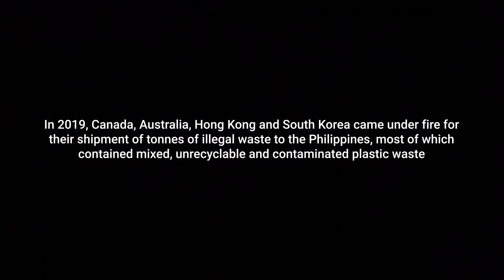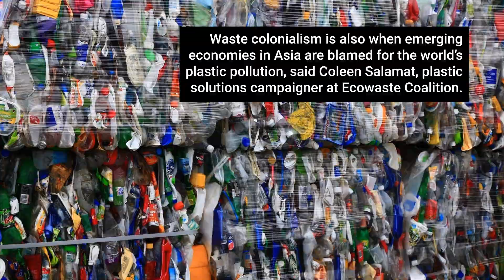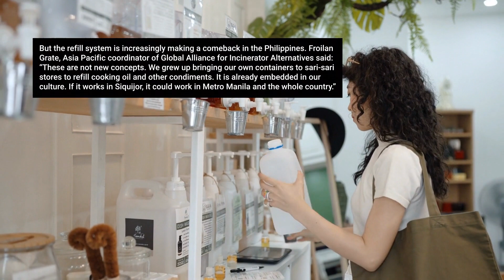Waste Colonialism?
environment4change is a technology company focused on cleaning up the planet, powered by mobility, PaaS, and the global community.